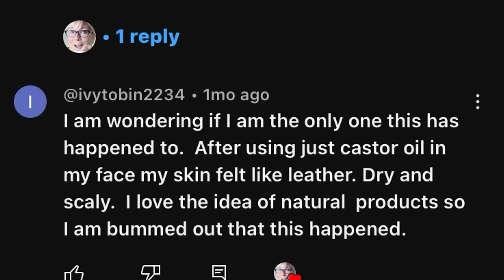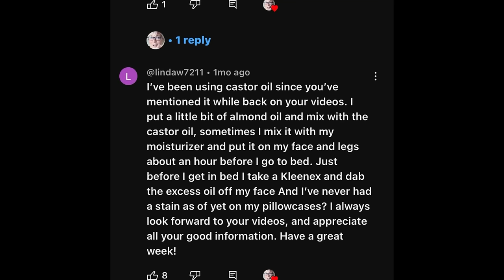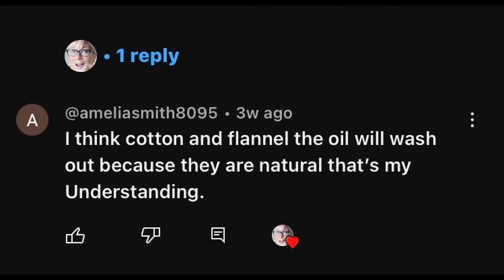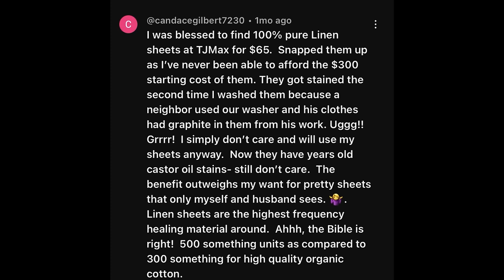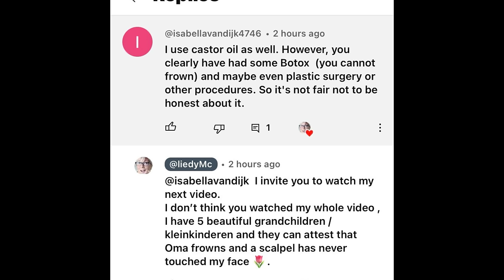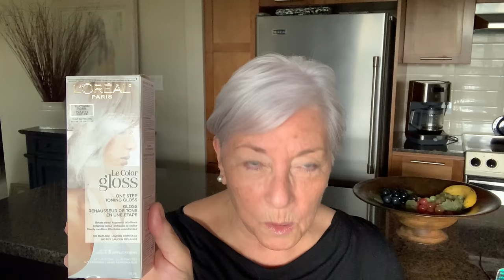YOUR QUESTIONS, APPLYING CASTOR OIL, STAINED BEDDING, TURKEY NECK, BONUS HAIRCUT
Your questions, applying Castor Oil, stained bedding, and Turkey Neck.
So many questions, I hope I address some of your questions in our chitchat.

Heritage Store US
Heritage Store CAN
Some of my favorite things I use.
I am a participant in the Amazon Services Affiliate program, an affiliate advertising program designed to provide a means for me to earn a small commission, should you use any of these links it will NOT add any extra costs to your purchase.
Thank you for allowing me to earn a little commission and supporting my channel.
Liedy🌷

Heritage Store – Organic Castor Oil The Castor Oil I have been using
 ✅100% Organic
 ✅Cold Pressed
 ✅Hexane - Free
 ✅Unrefined
 ✅ Glass Amber bottle
 ✅Great Price

Lisa’s Channel    @PeachesSkinCare

L'Oreal Paris Le Hair Gloss One Step

L’Oreal Paris Double Extend Beauty Tubing Lengthening Mascara

Revolution Mega Bronzer 01 COOL
Canada      Shoppers Drug Mart Online

L’Oreal Paris Colour Riche Monos Eyeshadow

L’Oreal Paris Le Color Gloss Platinum/Pearl

HSBCC Neck Firming cream
Canada is not available I order from the US

Gel Toe Spacer, Correct Bunion Hammer toe Overlapping Toes

All videos are my own. All opinions are my own.